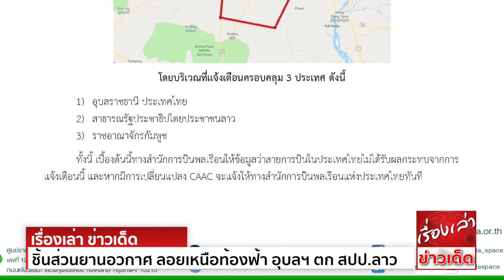ระทึก! ชิ้นส่วนยานอวกาศ ลอยเหนือท้องฟ้า อุบลฯ ตก สปป.ลาว เสียงบึ้มสนั่น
โลกออนไลน์มีการแชร์ภาพ ซึ่งมีการระบุว่า เป็นชิ้นส่วนยานอวกาศจีนร่วงหล่นลงมาจากท้องฟ้า ลอยผ่านท้องฟ้า จ.อุบลราธานี ไปตกที่ สปป.ลาว โดยผู้ใช้เฟซบุ๊กชื่อ
อ้น อโณทัย ได้นำภาพดังกล่าวมาเผยแพร่ พร้อมระบุข้อความว่า สรุปเหตุการณ์วันนี้ เมื่อประมาณ 6 โมง 5 นาที มีชิ้นส่วนยานอวกาศจีนตกมาทางทิศเหนือ ผ่าน อ.ตระการพืชผล
ลอยผ่านเหนือ อ.พิบูล ไปทาง ต.ช่องเม็ก อีก 5 นาที ได้ยินเสียงระเบิดอย่างรุนแรง ดังเหมือนหลังคาจะสะเทือน ชิ้นส่วนตกกระจายในประเทศ สปป.ลาวครับ
ขอบคุณภาพจากแฟนเพจทาง สปป.ลาว ที่ส่งมาให้ ดีที่ไม่ตกใส่คนครับ ดูจากขนาดชิ้นส่วนและแรงที่ตกลงมา ถ้าโดนน่าจะไม่รอดแน่นอน
ทั้งนี้จากการตรวจสอบพบว่า เมื่อวันก่อน 29 เม.ย. สำนักงานพัฒนาเทคโนโลยีอวกาศและภูมิสารสนเทศ หรือ GISTDA ได้ออกมาระบุว่า
หน่วยงานบริการจราจรทางอากาศจากประเทศจีน แจ้งเตือนว่า จะมีกิจกรรมทางด้านอวกาศ ในวันอังคารที่ 30 เมษายน 2562 ช่วงเวลา 05.56 น.-06.14 น. ตามเวลาในประเทศไทย